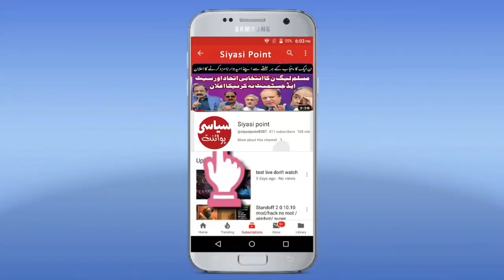Qazi Noorani Siddiqui should not object to Milad ﷺ and history of Milad-ul-Nabi ﷺ.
Karachi: Religious scholar Allama Qazi Ahmed Noorani Siddiqui, while discussing the subject of Milad of the Prophet ﷺ, said that those who present the argument against the celebration of Milad of the Prophet ﷺ say that 12th of Rabi ul-Awwal is the day of departure and the Companions of Ikram did not celebrate Milad of the Prophet ﷺ. So, did the Companions of Ikram celebrate U Wasal on the 12th of Rabi Aul?